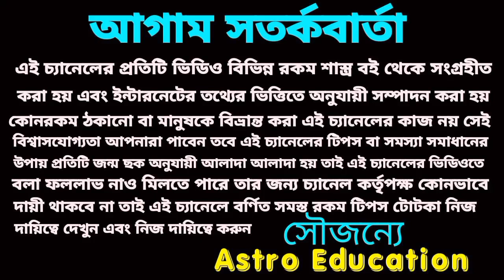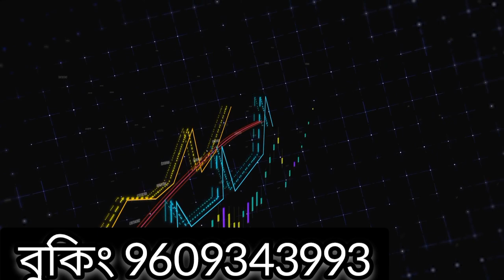মকর রাশি 2023! এই 6টি মহা ভবিষ্যৎবাণী!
মকর রাশির এই ছয়টি মহা ভবিষ্যৎবাণী 2023 সত্য হতে চলেছে